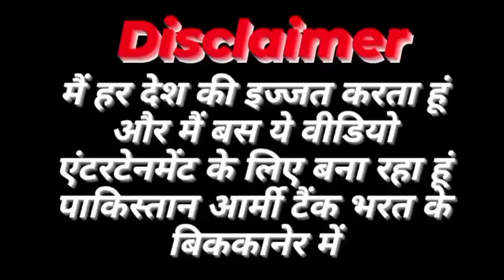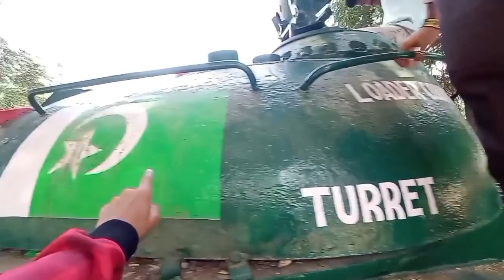Pakistan का Army Tank 😂 जब बीकानेर में मिला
*Bikaner मैं मस्ती *
Bikaner Me Mila POK Ka Army Tank 😂 Wo Bhi Buri Halat Me

Me Apka Ho Chota Bhai Hu